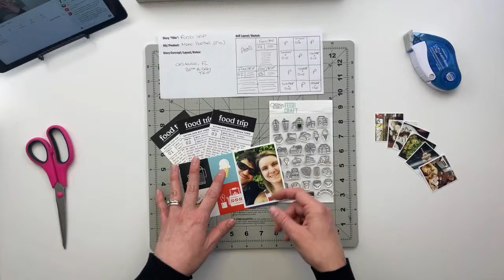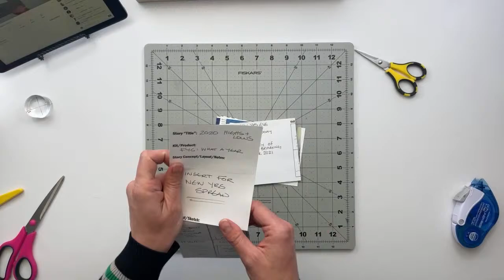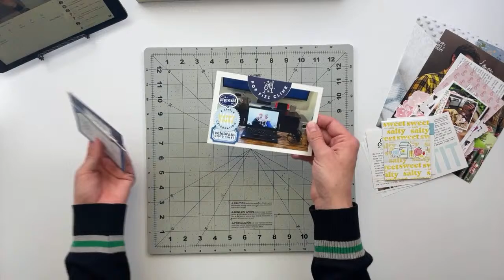Craft with Me Live | Story Projects | Part 4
This week, I am working on putting together a handful of stories using some older Feed Your Craft products + the January Colorcast Designs wood veneer/acrylic kit.

To learn how to add text to your physical cards via your computer/printer, check out my tutorial video

Shop the full supply list below.

Kokuyo Roller Adhesive

Canon Photo Paper Glossy 6"x4" (100ct)